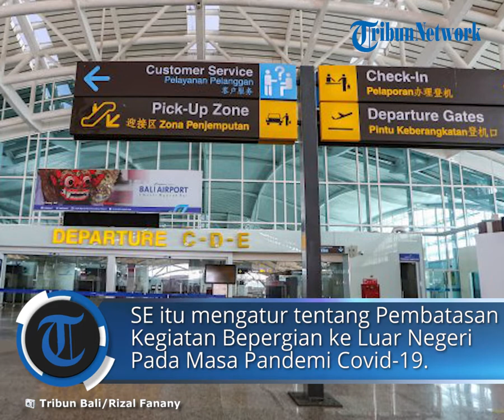RESMI! Aturan Pembatasan Perjalanan Dicabut, Sekarang ASN Boleh Bebas Berpergian ke Luar Negeri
TRIBUN-VIDEO.COM - Aturan pembatasan perjalanan ke luar negeri dicabut pada Menteri Pendayagunaan Aparatur Negara dan Reformasi Birokrasi (PANRB) pada Senin (21/3/2022).

Menteri PANRB Tjahjo Kumolo mencabut larangan pembatasan bepergian ke luar negeri bagi aparatur sipil negara (ASN).

Larangan tersebut diumumkan lewat SE Menteri PANRB No. 3/2022 tentang Pembatasan Kegiatan Bepergian ke Luar Negeri Pada Masa Pandemi Covid-19.

Beleid pencabutan larangan bagi ASN untuk keluar negeri tertuang dalam SE Menteri PANRB No. 10/2022 yang ditandatangani pada 21 Maret 2022.

“SE ini berlaku sejak tanggal ditetapkan dan dengan berlakunya SE ini, maka SE No. 3/2022 dicabut dan dinyatakan tidak berlaku,” demikian bunyi surat edaran tersebut, Selasa (22/3/2022).

Meskipun larangan bepergian ke luar negeri telah dicabut, Menteri PANRB Tjahjo Kumolo meminta ASN untuk tetap wajib mengikuti ketentuan yang berlaku apabila ASN hendak bepergian ke luar negeri.

Dalam SE disebutkan bahwa pegawai ASN yang melaksanakan perjalanan ke luar negeri harus terlebih dahulu memperoleh izin tertulis dari Pejabat Pembina Kepegawaian (PPK) atau pejabat yang diberikan delegasi kewenangan di bidang kepegawaian di lingkungan instansi masing-masing.

Selain mengantongi izin, ASN yang akan bepergian ke luar negeri juga harus mematuhi lima ketentuan. Ketentuan tersebut adalah:

1. Protokol perjalanan luar negeri pada masa pandemi Covid-19 yang ditetapkan oleh Satuan Tugas Penanganan Covid-19;

2. Petunjuk pelaksanaan perjalanan internasional pada masa pandemi Covid-19 yang ditetapkan oleh Kementerian Perhubungan;

3. Kebijakan wilayah negara yang akan dikunjungi;

4. Kebijakan mengenai pintu masuk, tempat karantina, dan kewajiban pemeriksaan Covid-19 yang ditetapkan oleh Satuan Tugas Penanganan Covid-19; dan

5. Protokol kesehatan yang ketat.

Terkait dengan pelaksanaan kegiatan perjalanan dinas luar negeri harus dilaksanakan secara selektif serta memberikan prioritas pada kegiatan esensial yang tidak dapat diwakilkan.

Selain itu juga memperhatikan sebagaimana kebijakan dari Kementerian Sekretariat Negara.

Pencabutan SE Menteri PANRB No. 3/2022 tersebut dimaksudkan sebagai penyesuaian terhadap pembatasan kegiatan bepergian ke luar negeri.

Hal ini dilakukan dengan pertimbangan terkait perkembangan kondisi penyebaran Covid-19, hasil evaluasi kebijakan Pemberlakuan Pembatasan Kegiatan Masyarakat (PPKM), serta SE Ketua Satuan Tugas Penanganan Covid-19 No. 12/2022 tentang Protokol Kesehatan Perjalanan Luar Negeri Pada Masa Pandemi Covid-19.

Dengan SE ini maka ada pelonggaran bagi pegawai ASN untuk melakukan perjalanan ke luar negeri, namun tetap memperhatikan protokol kesehatan ketat. (*)

Artikel ini telah tayang di Tribunnews.com dengan judul Aturan Pembatasan Dicabut, Sekarang ASN Boleh Bebas Berpergian Ke Luar Negeri,